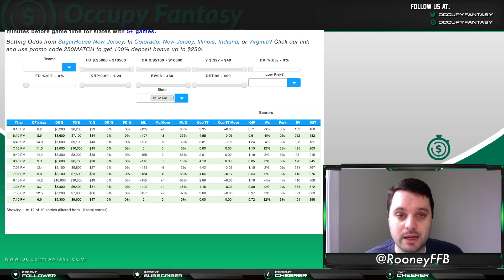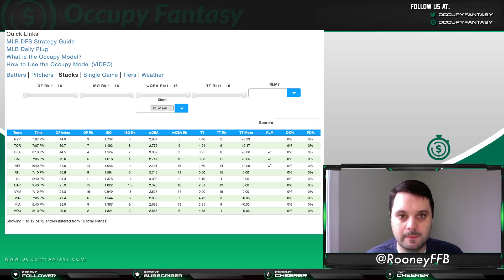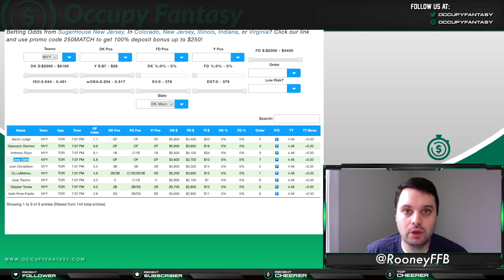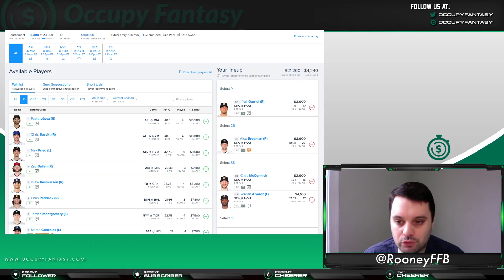MLB DFS PICKS! Monday May 2nd Main Slate - Lineup Strategy for FanDuel, DraftKings, & Yahoo!